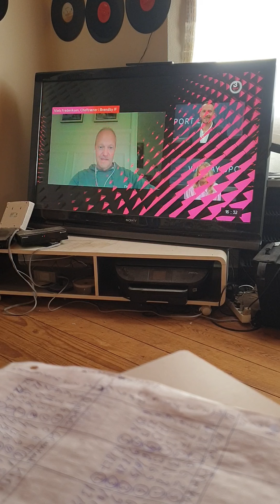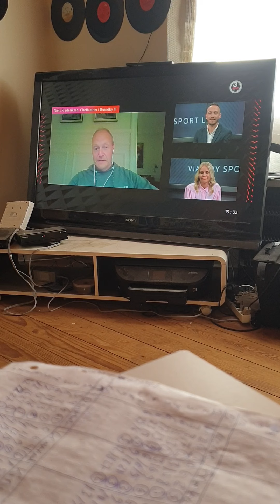Niels Frederiksen live💙💛💙💛(2)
BIF.tsl